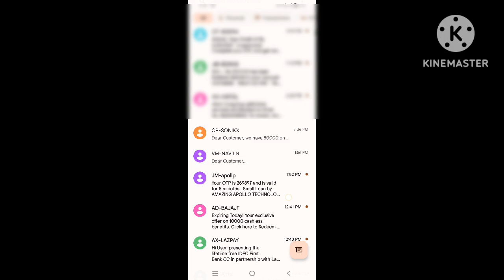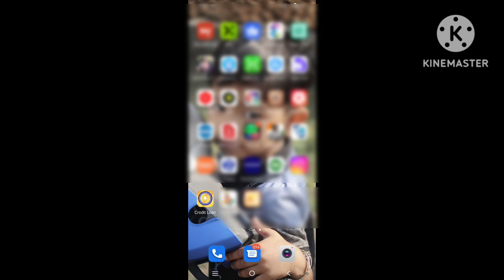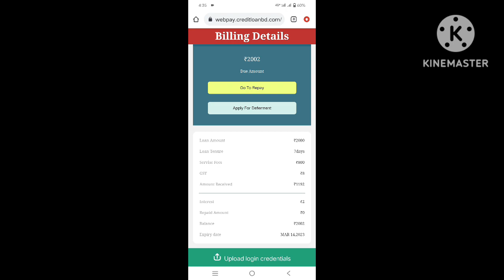New Chinese Loan app | Instant Approval😱 | 7 Days Fraud Loan | Jaldi Looto loanharassmentindia 🔥🔥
sabko milega